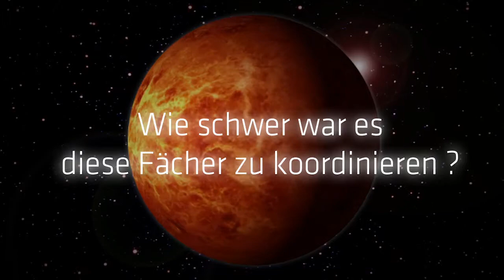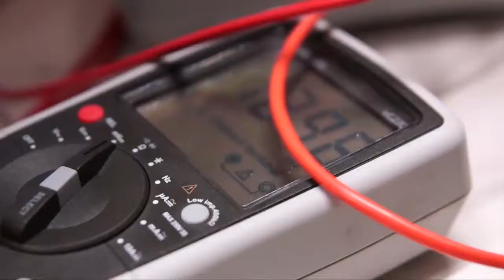Deutscher Lehrerpreis 2014 - Unterricht innovativ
Projektfilm 2. Platz Mission2Mars
Team: Johannes Almer, Karin Broll, Thomas Gerl, Rainer Hoff, Ernst Hollweck, Rainer Kling, Christiane Markreiter und Kristina Reicheneder vom Ludwig-Thoma-Gymnasium in Prien